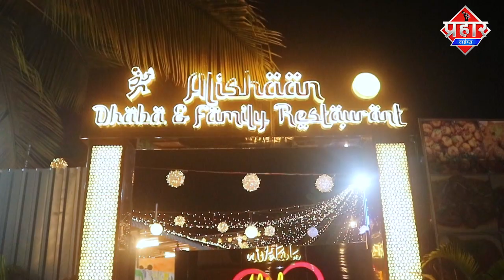तेज़ बारिश से ठाणे, मुंब्रा, कलवा की सड़कों पर भरा पानी,नाले साफ की खुली पोल || Islamuddin Khan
महाराष्ट्र के मुम्बई और ठाणे शहर में तेज बारिश को लेकर यलो अलर्ट जारी किया गया,,पिछले चार से पांच दिनों हो रही बारिश  से अब सड़को पर पानी भरने लगा है जो नाले सफाई के पोल खोल रहा है ठाणे शहर के कई हिस्सों में हो रही मूसलाधार बारिश ने सड़को को तालाब में तब्दील कर दिया पहली तस्वीर मुम्ब्रा की दिखाते है यहाँ पर तेज़ बारिश से सड़क पर पानी भर गया तनवर के सामने से लेकर नूरानी हॉटेल के आगे तक पानी भरा हुआ इस से होकर लोग आतेजाते नज़र आ रहे है इसी तरह कलवा ईस्ट में पानी भरा है यहाँ तो बताया जा रहा कि लोगो के घरों में भी पानी भर गया बारिश सुरु होने पहले ही नगर पालिका ने नाले की सफाई के कड़े निर्देश दिए थे मगर बारिश साफ की पोल खोल दी,, तस्वीरों में देखेंगे कि सड़क पर पानी भरा हुआ है और उसे निकलने के लिए पंप लगाया गया ताकि सड़क से पानी को कम किया जा सके और वाहनों की आवजाही हो सके,वही मुम्बई और ठाणे में हो रही बारिश हो रही है